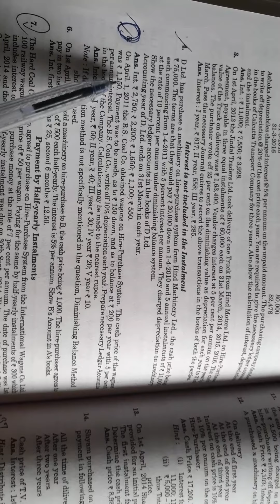Hire purchase system Q no. 5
S.M  shukla